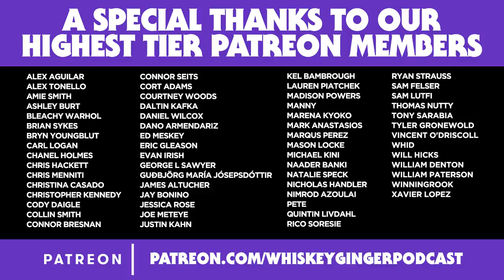Whiskey Ginger - Sam Morril - #156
Santino sits down with Sam Morril to chat about chugging tequila in the desert, food poisoning on stage, bad gangster movies and true crime podcasts that fuel all of our nightmares

URBANISTA
Get quality ear buds at a quality price

EMBARK 🐶
Find out about your dogs genetic history to find out what they should be eating and what can help them live longer!!!
use promo WHISKEY to save $50 today!

BETTERHELP - You deserve to feel better
Get the help you need today from wherever you are

CUTS CLOTHING - Premium quality with minimal nonsense
Built for performance and to wear for all occasions